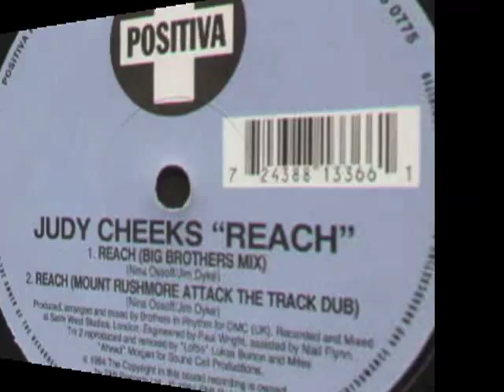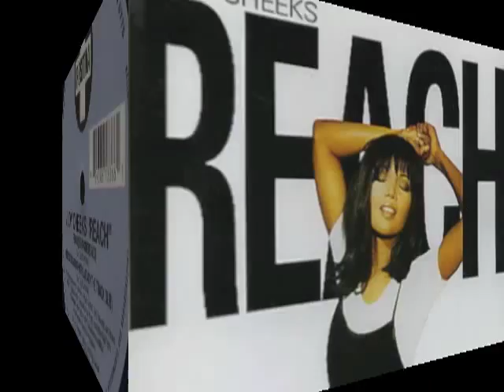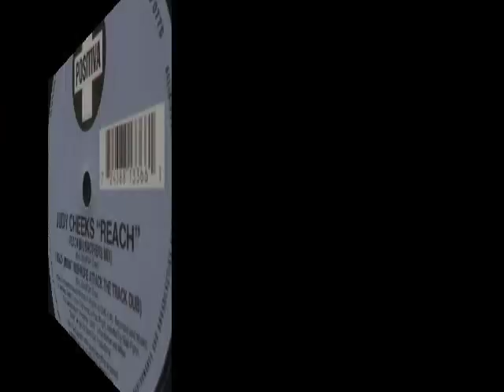Judy Cheeks Reach (Brothers in Rhythm radio edit)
radio edit of the 90's handbag classic form judy cheeks.